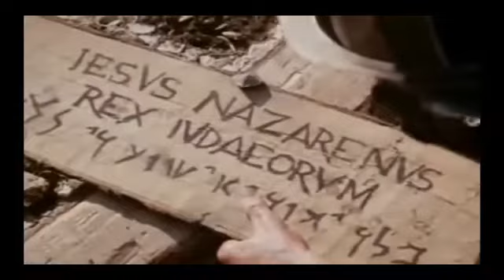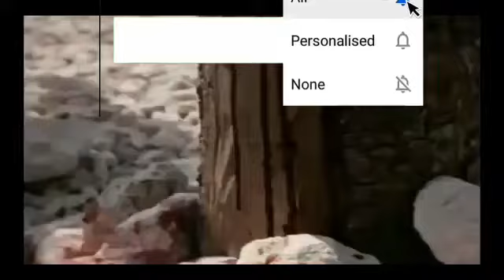Lè jezi mouri sou kalvè se te pou péché nou